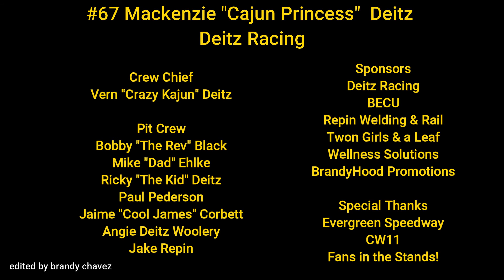Deitz Family Racing driver #67 Mackenzie Deitz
Deitz Family Racing driver #67 Mackenzie "Cajun Princess" Deitz
Evergreen Speedway Home Track Heroes in Monroe Wa
Granite Sprint Car Series on 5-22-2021
Super Stock F8 Main